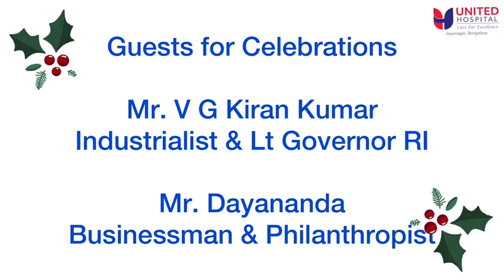Sneak Peek from Christmas Celebration at United Hospital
Here's a sneak peek from a wonderful christmas celebration at United Hospital.
We thank our Guests of Honour Mr. V G Kiran Kumar and Mr. Dayananda for gracing us with their presence & adding to the festivity.

We wish all our patients and well wishers health and happiness!